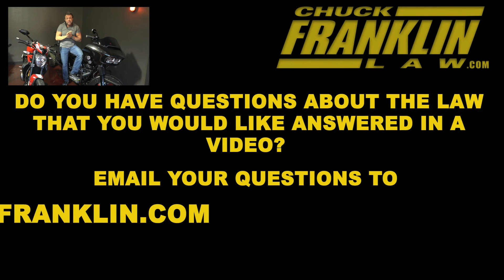Social Media and Legal Matters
In today's episode Chuck talks about the downsides of social media when you are involved in a lawsuit with an insurance carrier or under investigation for a criminal matter.